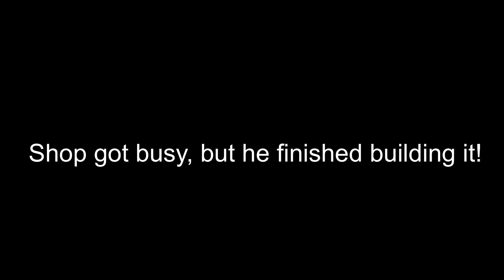2022 Marin Alpine Trail Carbon 2 Custom Build and First Ride at the Sugarland MTB Trails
A few months back Andrew got in his Alpine Trail Carbon 2 frame and built it up with parts from his last bike.  The shop got busy so we weren't able to show a lot of the build but it was built and we finally were able to film some riding.  Such a fun bike.  I've decided to build one up too and that video is coming soon!

If you are interested in the aluminum Alpine Trail 7, XR, Carbon 1, Carbon 2, or any of the ebike Alpine Trails, let us know! We can't currently ship bikes but if you are in Houston or willing to travel get on our waiting list! We are moving into our new shop 1/4/22!